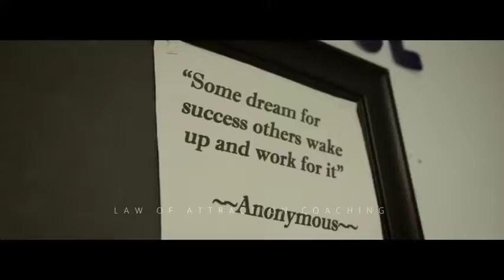WHO ARE YOU LISTENING TO?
We are passionate about this philosophy which is why we have dedicated ourselves to collecting, organizing, and simplifying the search for uplifting and motivational content by share-sourcing multiple forms of inspirational and educational online resources; then, carefully selecting the type that reflects our philosophy and arranging it in one convenient user-friendly place we call iNspiration Nation.

All the outlets curated on iNation are being promoted for their relevancy-value associated with iNspiration Nation in the spirit of fair use with the intent of sharing, educating, and inspiring others.

1) This video has no negative impact on the original works (It would actually be positive for them)
2) This video is also for teaching purposes.
3) It is not transformative in nature.
4) I only used bits and pieces of videos to get the point across where necessary.